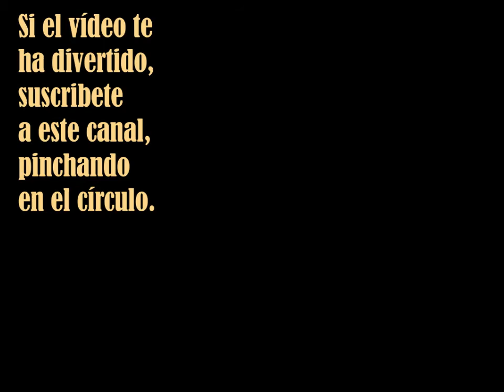El anillo de hierro - Enrique Gallud Jardiel